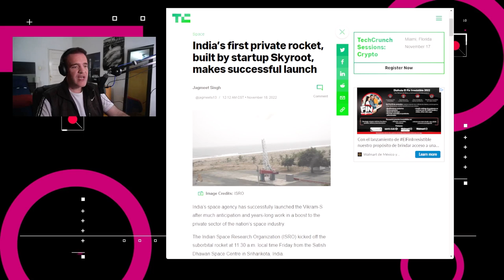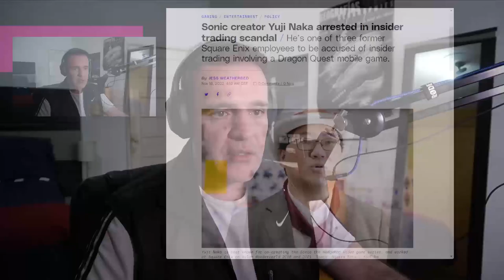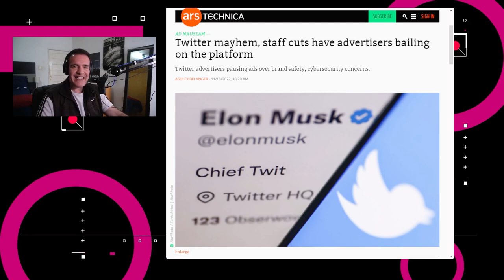La publicidad pasa de Twitter a otras plataformas - NTX 253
Didi incorpora cámaras en los viajes, arrestan al cocreador de Sonic y la publicidad migra de twitter a otras plataformas

Noticias:

00:15 La Organización de Investigación Espacial de la India lanzó exitosamente el primer vehículo desarrollado por la iniciativa privada en ese país, el cohete suborbital Vikram-S.

00:35 Didi está implementando el uso de cámaras de seguridad dentro de los vehículos que trabajan usando la plataforma de viajes.

01:10 Samsung incorporó soporte en español latino a su asistente virtual Bixby.

01:29 Fuji News Network reporta el arresto del cocreador de Sonic, la popular mascota de Sega, Yiji Naka, por cargos de abuso de información privilegiada

01:56 Marcas importantes han decidido dejar de publicitarse en Twitter y los presupuestos destinados a esa plataforma se han redireccionado a Meta, TikTok e incluso Reddit, esto debido a la inestabilidad y preocupaciones sobre seguridad dentro de la plataforma.

03:11 Análisis: ¿Qué tan esencial es Twitter?